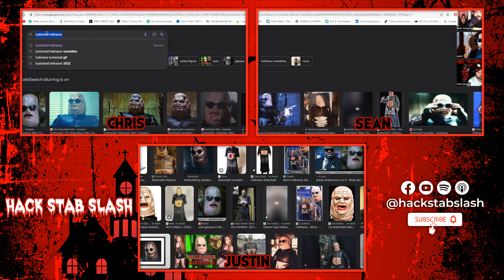Halloween Comfort Movies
Join the Trio in this weeks talk about 13 of our halloween comfort movies!
Apple Tiktok Facebook And if you wanna watch and not just listen check us out in the tube YouTube